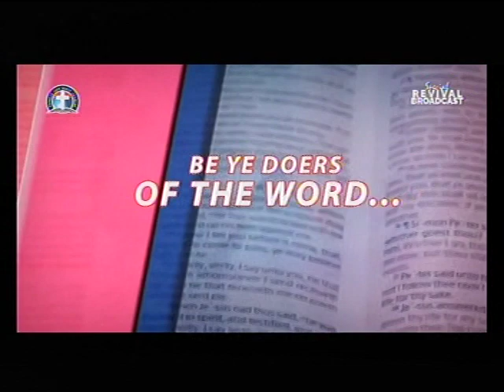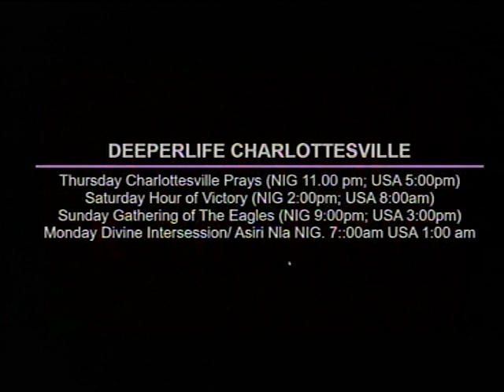DEEPER LIFE BIBLE CHURCH CHARLOTTESVILLE LIVE STREAM